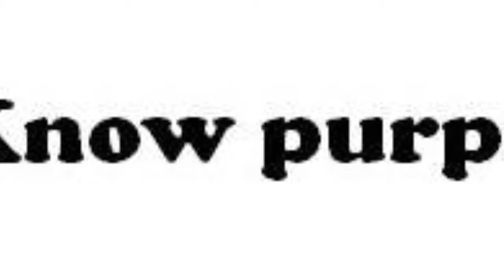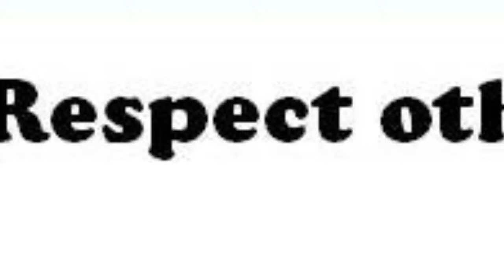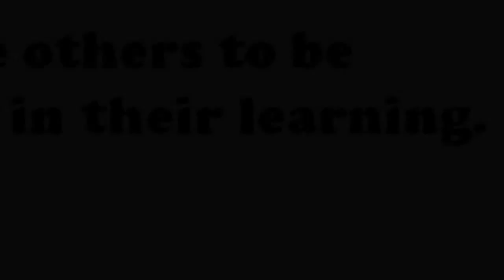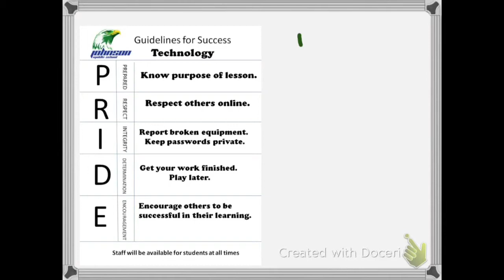Technology PRIDE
Acceptable Use Policy